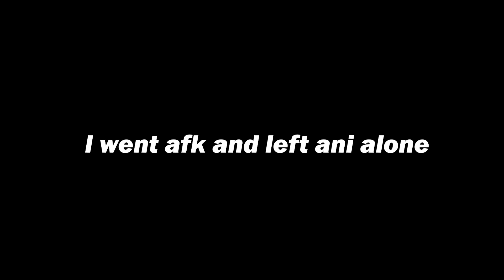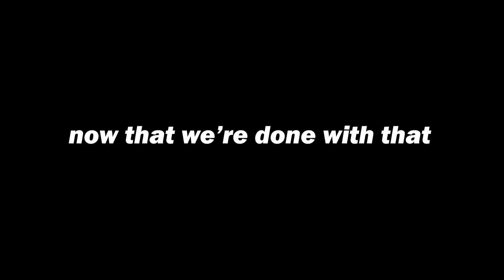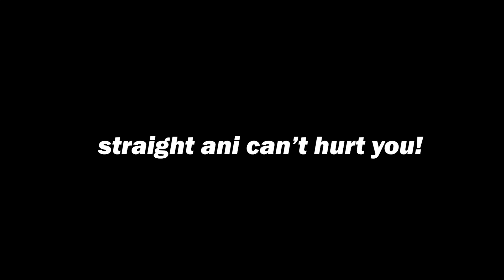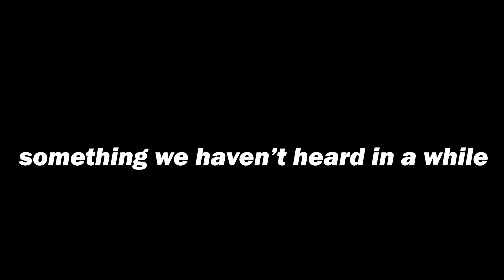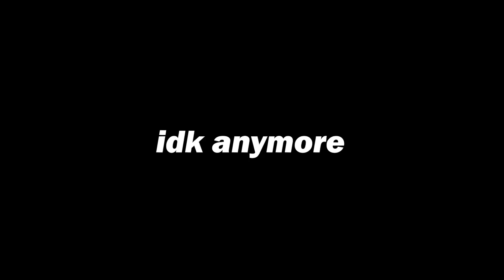don't leave me alone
shona made this aka the girlie who made the thumbnail :D